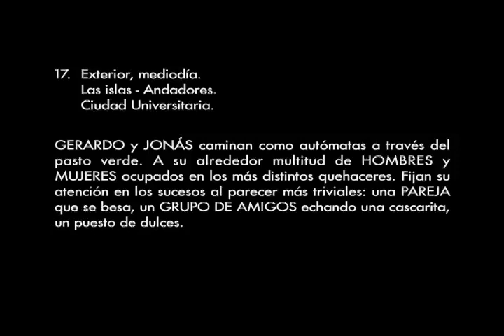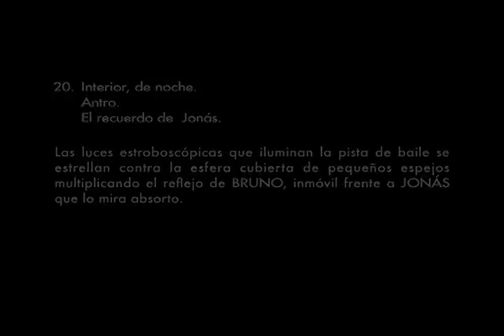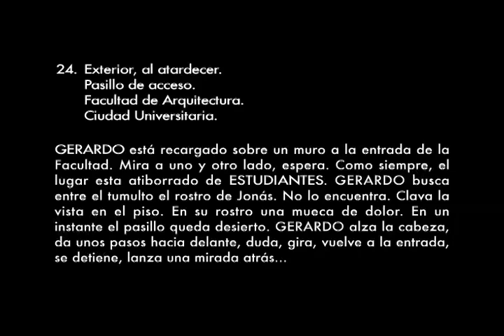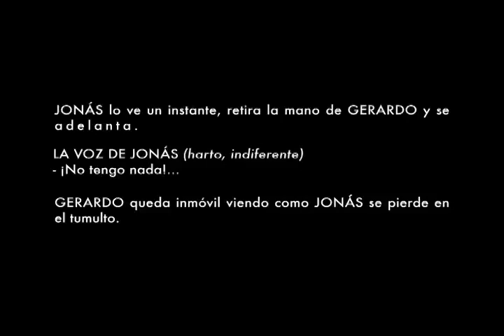EL CIELO DIVIDIDO SECUENCIAS BORRADAS 1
Fragmento de SECUENCIAS BORRADAS uno de los extras que contiene la edición mexicana de la película EL CIELO DIVIDIDO.